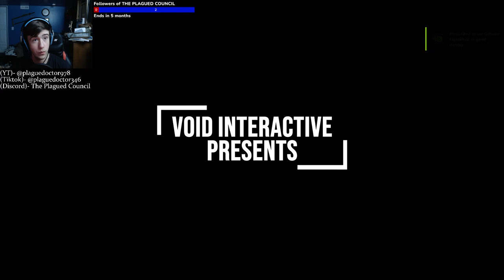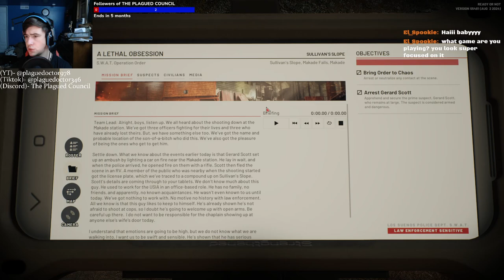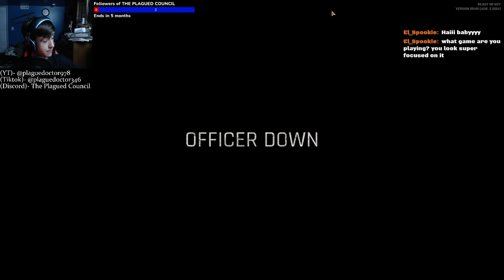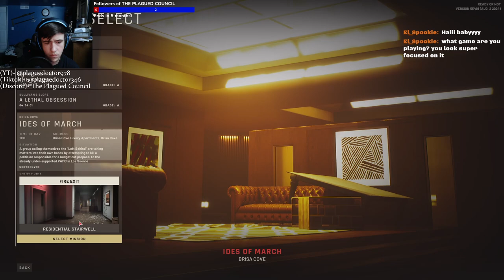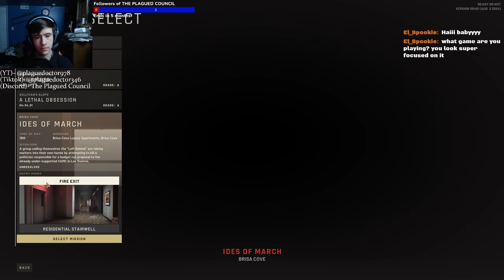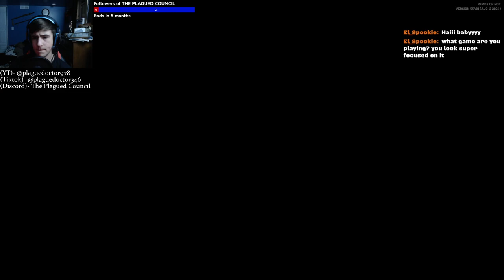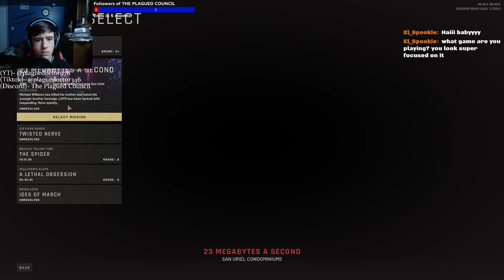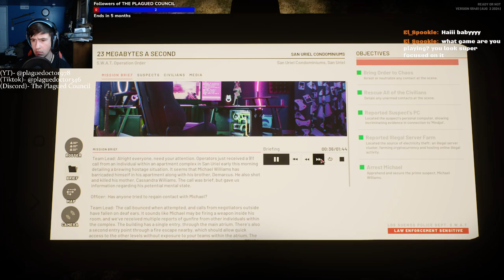JUSTICE...FOR GOTHAAM!!! | Ready or Not #1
If you guys enjoy seeing Content creators being morons while playing Ready or Not this is the video for you